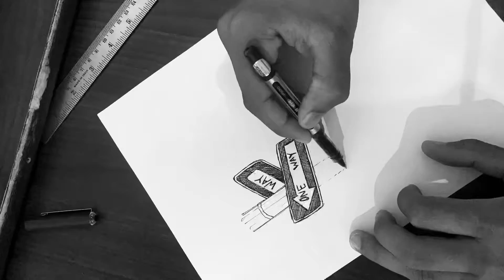Drawing NewYork City | ink art | cross hatch drawing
My Links 🔻